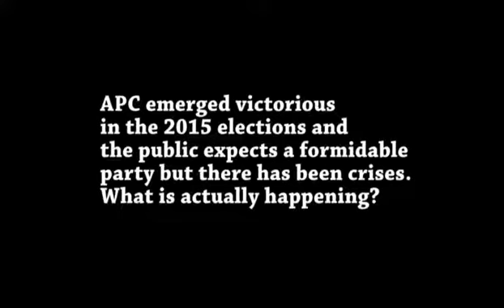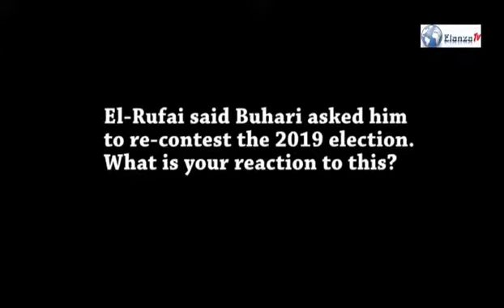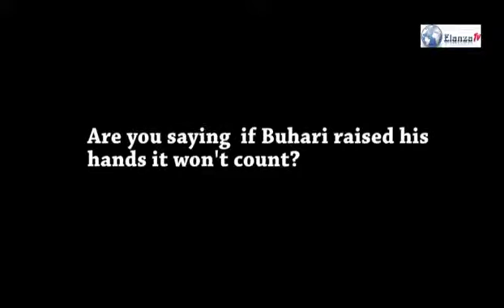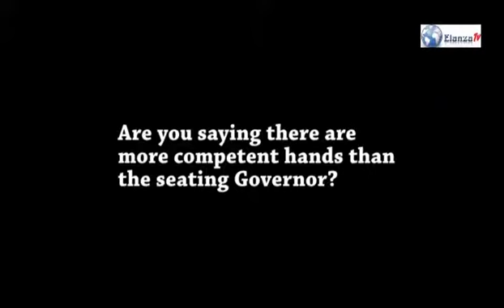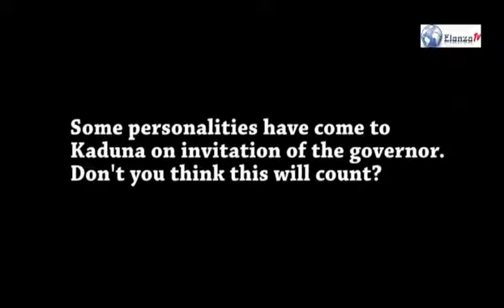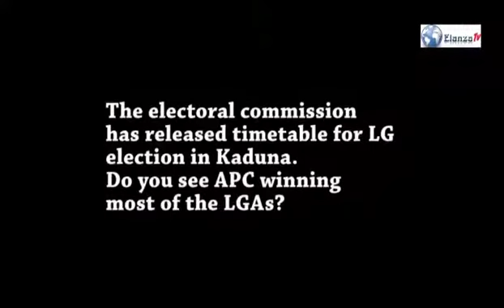Interview with Chairman, Kaduna APC Akida Mr Tom Mataimaki Maiyashi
In this episode of check-point, our team had an encounter with the Chairman, Kaduna APC Akida, Mr Tom Mataimaki Maiyashi. He said there is no end in sight to the crisis just because a first class graduate wants to repeat a class. It's a must watch.